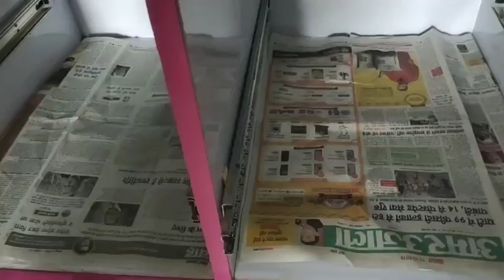इस तरह करें किचन केबिनेट की गहरी सफाई चमक उठेंगे सारी बास्केट और किचन